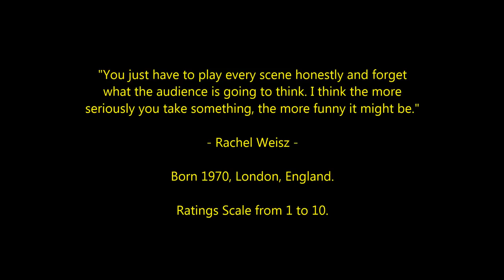Rachel Weisz - Top 30 Highest Rated Movies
Countdown to Rachel Weisz's highest rated films 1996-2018
Oscar-Winning Actress